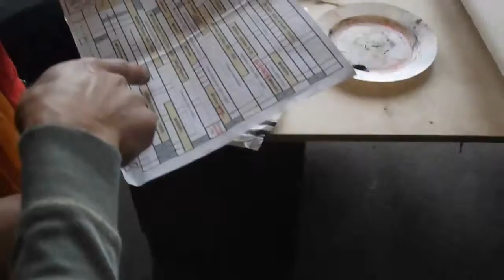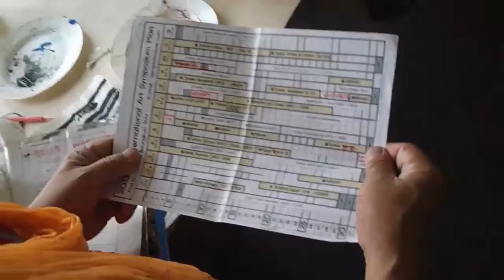Atmuitots - part3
Starptautiskais gleznotāju un zīmētāju plenērs, kurā nedēļu glezno Atmuitots
Liepājas  ainavas.
International PleinAir Painters and drawing skills, a week to paint landscapes in Liepaja.
Международный пленэр художников и рисовальщиков, чтобы неделю писать пейзажи в Лиепае.

part2 -
part3 -
part4 -
part5 -
part6 -
part7 -
part8 -
part9 -